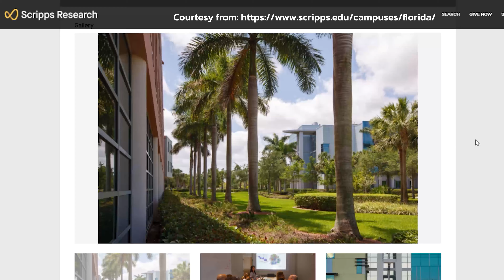Living in Jupiter Florida in 2021 PROS and CONS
Living in Jupiter Florida in 2021 PROS and CONS // Are you planning on moving to Palm Beach County Florida? Maybe you’re planning on relocating to Jupiter Florida but you’re wondering if life here fits you and your family?

Today, in this video, you will learn about living in Jupiter Florida in 2021 pros and cons!

Dylan Snyder
Snyder Group